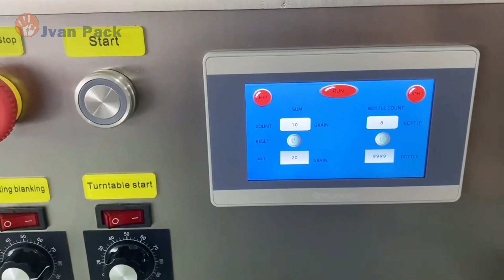PY-2 Manual Counting Machine